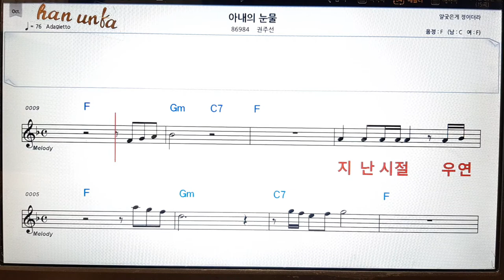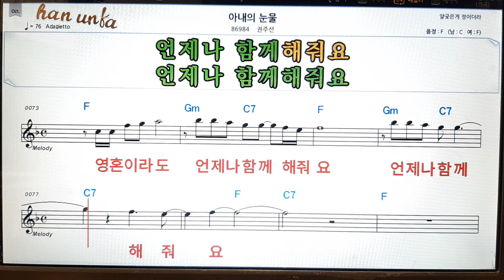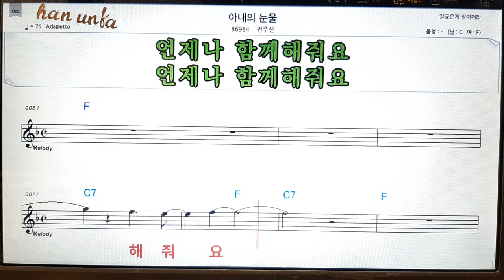아내의 눈물/권주선👍노래 반주, 코드 악보,가라오케💋Karaoke*Sheet Music*Chord*MR